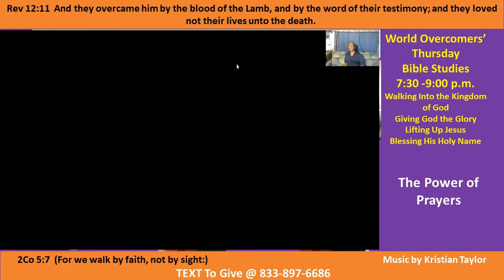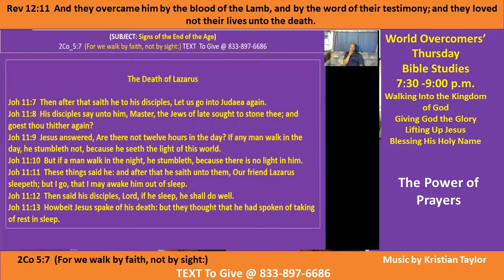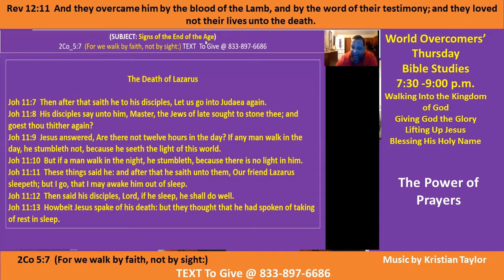Kenny Taylor - WOCM - The Power of Prayers- Pt B - 10 Dec 20